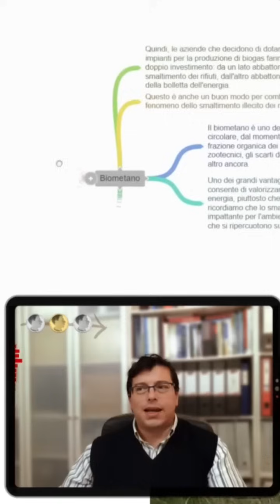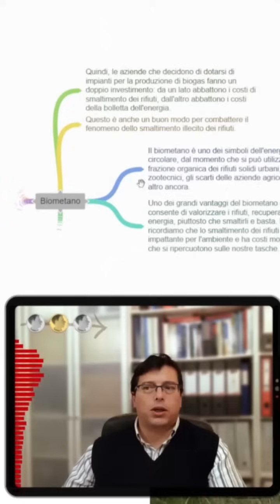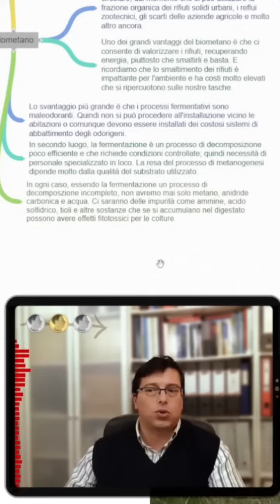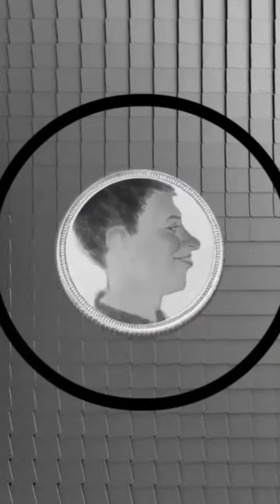Quali sono i vantaggi e gli svantaggi del Biometano?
Il biometano è uno dei simboli dell'energia circolare, dal momento che si può utilizzare la frazione organica dei rifiuti solidi urbani, i reflui zootecnici, gli scarti delle aziende agricole e molto altro ancora.
Uno dei grandi vantaggi del biometano è che ci consente di valorizzare i rifiuti, recuperando energia, piuttosto che smaltirli e basta. E ricordiamo che lo smaltimento dei rifiuti è impattante per l'ambiente e ha costi molto elevati che si ripercuotono sulle nostre tasche.
Quindi, le aziende che decidono di dotarsi di impianti per la produzione di biogas fanno un doppio investimento: da un lato abbattono i costi di smaltimento dei rifiuti, dall'altro abbattono i costi della bolletta dell'energia. Questo è anche un buon modo per combattere il fenomeno dello smaltimento illecito dei rifiuti.
Un altro vantaggio del biometano è che si tratta di un gas 100% rinnovabile, perché prodotto da scarti organici o biomasse.
Come combustibile ha anche il vantaggio di essere carbon neutral, giacché la quantità di CO2 emessa dalla combustione del biometano è uguale alla quantità di CO2 che era stata fissata in precedenza dalla biomassa.
Inoltre, lo scarto del processo di fermentazione, detto "digestato", può essere utilizzato come fertilizzante in ambito agricolo al posto dei concimi sintetici.
Infine, ha anche un vantaggio non comune a tutte le altre fonti di energia rinnovabile: è programmabile.
Lo svantaggio più grande è che i processi fermentativi sono maleodoranti. Quindi non si può procedere all'installazione vicino le abitazioni o comunque devono essere installati dei costosi sistemi di abbattimento degli odorigeni.
In secondo luogo, la fermentazione è un processo di decomposizione poco efficiente e che richiede condizioni controllate; quindi necessità di personale specializzato in loco. La resa del processo di metanogenesi dipende molto dalla qualità del substrato utilizzato. In ogni caso, essendo la fermentazione un processo di decomposizione incompleto, non avremo mai solo metano, anidride carbonica e acqua. Ci saranno delle impurità come ammine, acido solfidrico, tioli e altre sostanze che se si accumulano nel digestato possono avere effetti fitotossici per le colture.

Se vuoi saperne di più visita il nostro sito web.

Si ringrazia il Dott. Luigi Rescigno per il supporto scientifico.

Sommario
0:00:00 - Introduzione al biometano
0:01:09 - Vantaggi e svantaggi del biometano
0:04:05 - Conclusioni

Attrezzatura di ripresa:
- PC: Intel I5 9400F - NVIDIA Geforce RTX 2060 ROG
- Webcam: Vitade 960HD 1920x1080p
- Microfono: Blue Yeti blackout pro
- Cuffie: AKG K77 con cavo